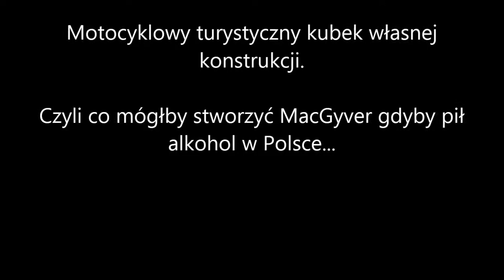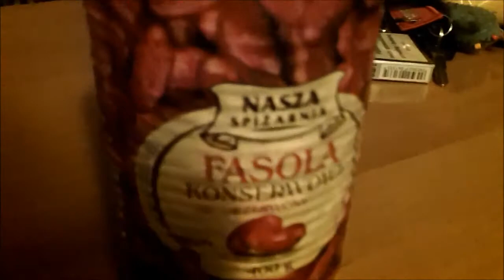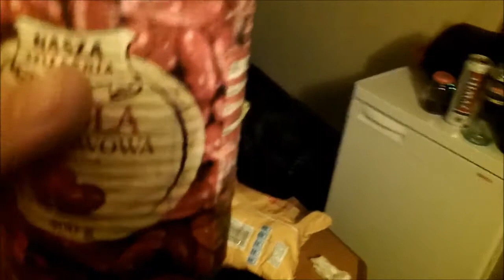Motocyklowy turystyczny kubek własnej konstrukcji / My idea of ​​a cup for motorcycle tourists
Cztery piwa po... I pragnienie, wielkie pragnienie napicia się coli... Ale co zrobić gdy w motocyklowych bagażach zabrakło miejsca na kubek... Co by zrobił MacGyver, gdyby był Polakiem? Po amerykańsku wiadomo - nawet ze szczoty do kibla zrobi widelec... Ale czy wpadłby na pomysł skonstruowania tak idealnego wynalazku? No nie wiem... Ja wpadłem. Oto on :)